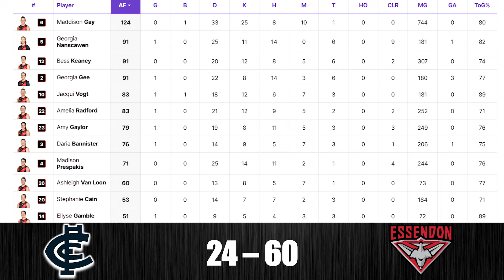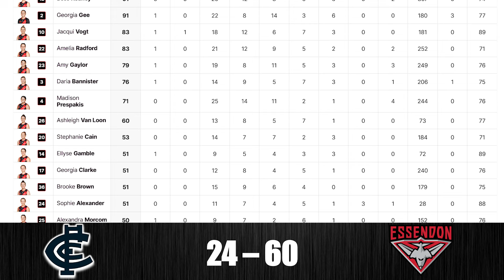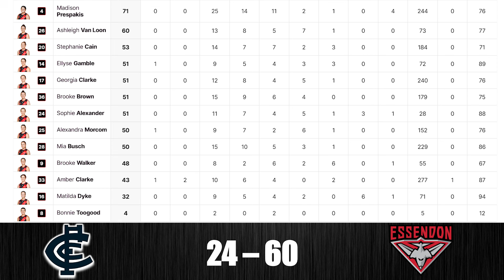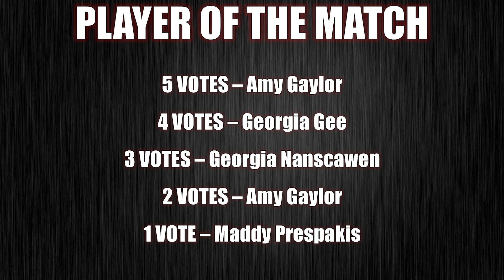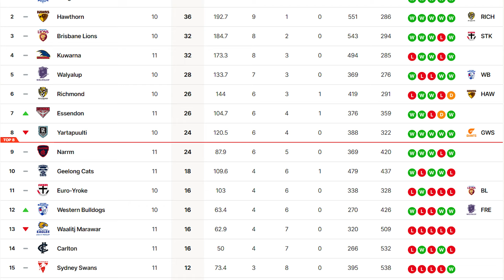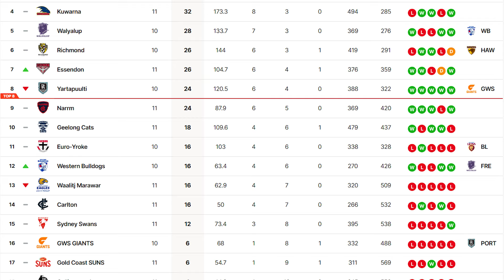AFLW Round Ten Match Review! (Essendon v Carlton)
Essendon have secured a spot in the finals series at the end of round ten after beating arch rivals Carlton in a high scoring goal fest.

Chapters
0:00 - Intro
0:23 - Review
5:32 - B.O.G. Votes
7:13 - Finals Preview